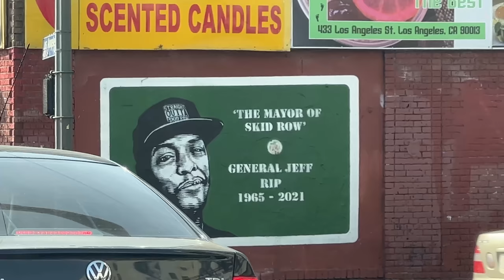#67 DZIELNICA BEZDOMNYCH, BRUDU I NΑRKΟMANÓW (Skid Row) Najgorsze miejsce w Los Angeles! USA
DZIELNICA BEZDOMNYCH, BRUDU I NΑRKΟMANÓW (Skid Row) Najgorsze miejsce w Los Angeles! USA